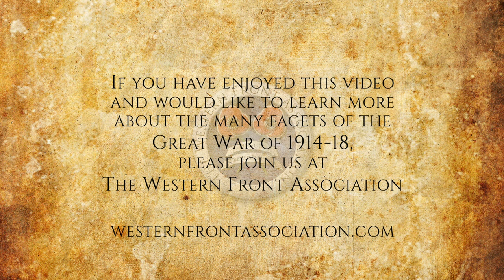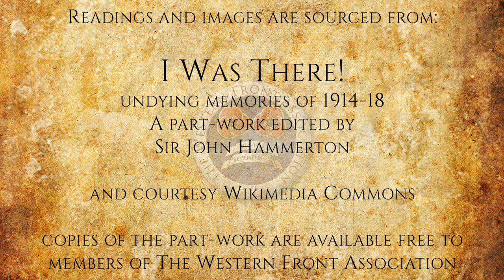Ch3:E15: Terror and Tribulation of those Fateful Days, by Capt A Gyde. Aug 23-25, 1914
The writer of this chapter was a subaltern when he served at Mons inthe 2nd Battalion of the South Staffordshire Regiment, which formed part of the 6th Infantry Brigade. His Platoon was No. 7, B Company.